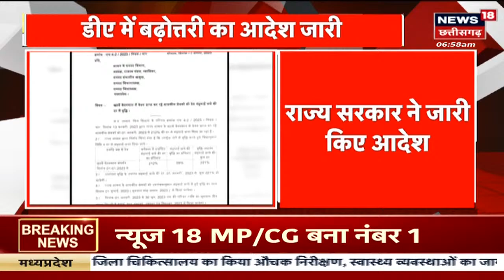Gyanvapi Case : ASI की टीम आज से शुरू करेगा सर्वे का काम, Allahabad HC ने कल हटा दी सर्वे पर से रोक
00:00 intro
00:13 Gyanvapi Case : ज्ञानवापी मामले में आज से Survey शुरू होना है. ASI की टीम सर्वे का काम करेगी. Allahabad High Court ने कल सर्वे पर से रोक हटा दी थी. मस्जिद कमेटी की याचिका को कोर्ट ने खारिज कर दिया था. रिपोर्ट देखिए

01:24 Gyanvapi Case : ज्ञानवापी मामले को लेकर आज Supreme Court में भी सुनवाई है. मुस्लिम पक्ष की अर्जी पर आज सुनावाई करेगा SC. ASI Survey को मुस्लिम पक्ष ने चुनौती दी थी.